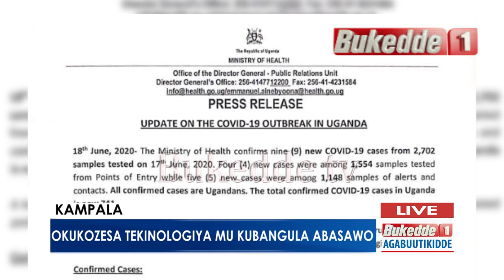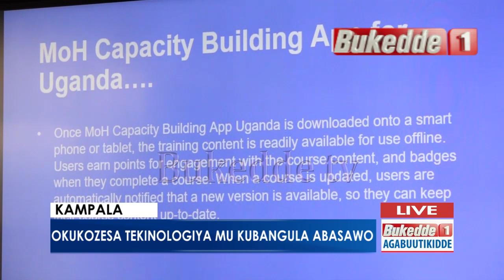Agabuutikidde: Okukozesa tekinologiya mu kubangula abasawo.